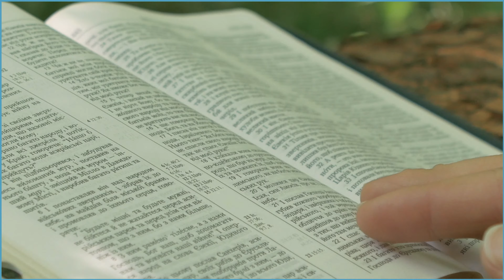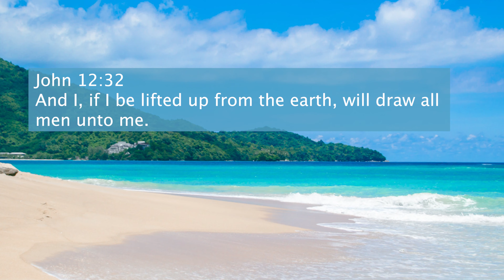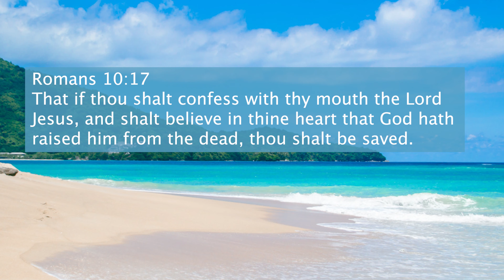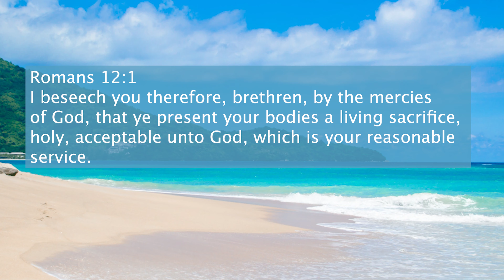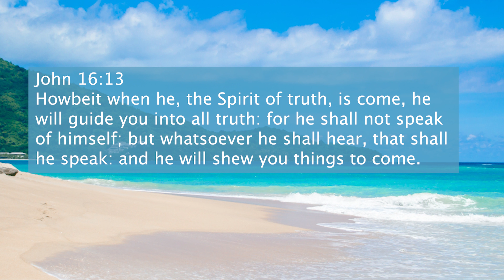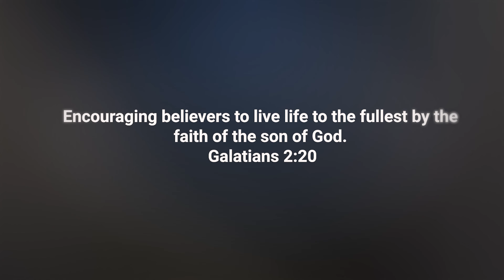098 | The Mystery Revealed 05 | The Holy Spirit Is Waiting For You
📖FUNDAMENTAL KEYS TO UNLOCK THE PLAN OF GOD
In Fundamental Keys to Unlock the Plan of God, Marc Baker takes the reader on an inspirational journey to identify fundamental biblical keys that can open the doorway into God's plans and purposes for their lives. Utilizing these keys will lead the reader into a life of fulfillment walking out the divine plan God ordained for their life.

✝️Marc Baker holds ministerial credentials with Gospel Crusade Ministerial Association In Bradenton, FL:

CHAPTERS
0:00 Introduction